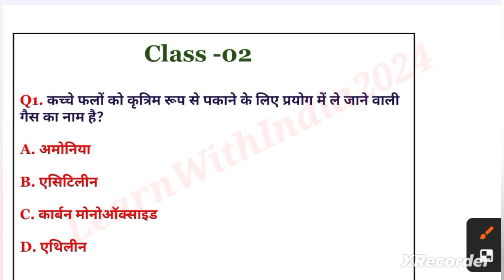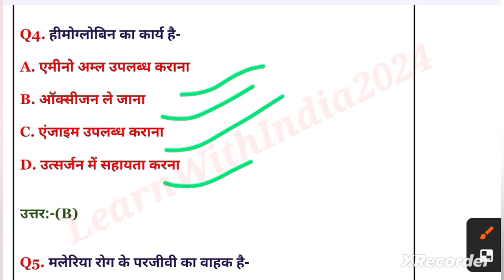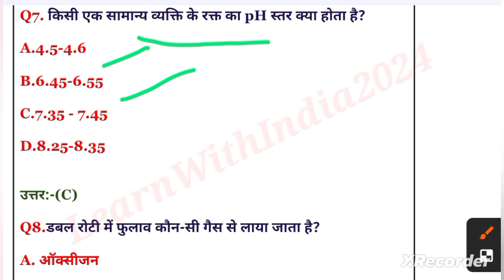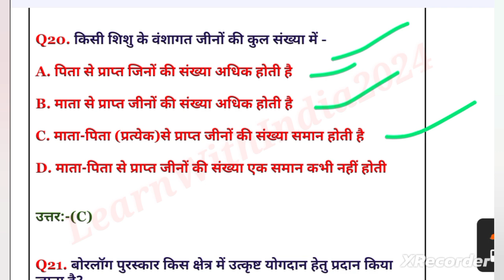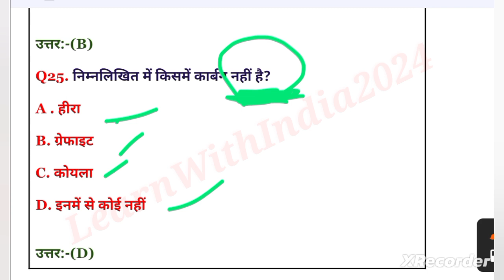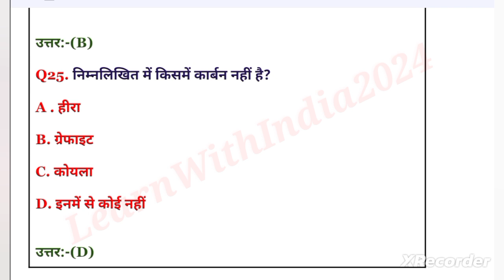BPSC TRE 3&4 GENERAL SCIENCE 2024 | PRACTICE SET- 02 BPSC TRE 3(सामान्य विज्ञान)@teachingpariksha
Link.

about vedio:-
1. In this educational video, we will be covering General Science topics for BPSC TRE 3&4 exams in 2024. This practice set will help you prepare for the exam effectively.

2. Looking to ace the BPSC TRE 3(सामान्य विज्ञान) exam? This video is a practice set focusing on General Science topics that will boost your preparation.

3. Enhance your knowledge of General Science for BPSC TRE 3&4 exams with this informative video. Practice set-02 will test your understanding and help you excel in the upcoming exam.

your quires:-

teaching pariksha
bpsc tre 3
bpsc
bpsc teacher
bpsc tre
bihar shikshak bharti science
bpsc science class
bpsc tre 3 science classes
science marathon for bpsc tre 4.0
bpsc tre 3.0 science marathon
bpsc tre 3.0 science class
science by teaching pariksha
science for tre 3.0
bpsc tre 3.0 science
science for bpsc teacher 6 to 8
bpsc 4.0 science pyqs
science for bpsc teacher 9 to 10
science for bihar teacher
bihar teacher science class
LearnWithIndia2024
general science for bihar daroga
bpsc teacher general science
bihar daroga general science
general science pyq
science marathon for bpsc
general science by avinash sir
science for tre 3.0,bihar teacher vacancy
bpsc teacher
science questions for bpsc teacher exam
science for bpsc tre 3.0
general science for bpsc

bpsc tre 3
bpsc teacher
bpsc shikshak
bpsc gk gs
bpsc by learn With India 2024
teaching pariksha